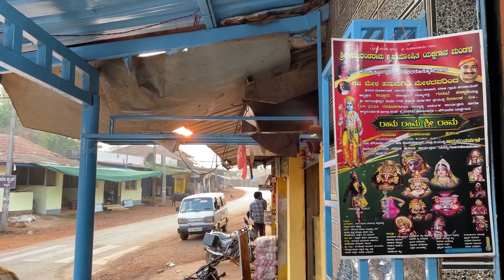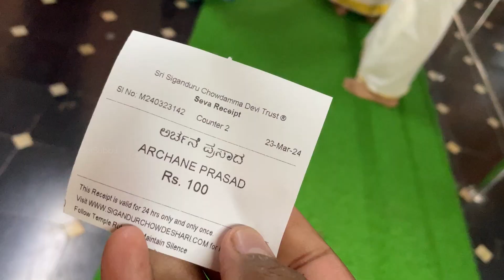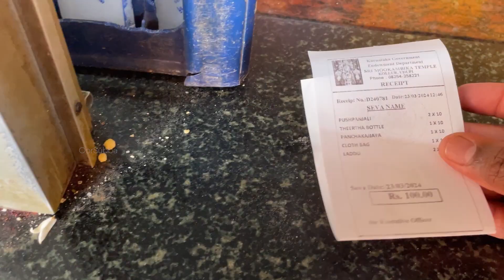ಕೊಲ್ಲೂರು ದೇವಸ್ಥಾನದಲ್ಲಿ ರಥ ಎಳಿದ್ವಿ 😍 Kolluru Mookambika Temple & Sigandur Temple Tour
Visiting Kollur Mookambika temple and Sigandur temple after a long rest was true peaceful vibe. Adi Para Shakthi, the Goddess Kollur Mookambika Devi is our cosmic mother. She is regarded as the one who nourishes and nurtures of the world. So pilgrims, especially Hindus from all over the world visit Kollur Mookambika Temple. Devotees undertake Kollur pilgrimage to change their fortunes by worshipping the Goddess Kollur Mookambika.

Shree Choudeshwari Temple is named Sigandur. Shree Devi kshethra was built in the 18th century. A small, beautiful town, located in the Taluka District of Karnataka, is Singandur. Locally known also as "Sigandooru", the city is well known for its Shri Chowdeshwari Temple that is dedicated to the Goddess Chowdeshwari. Present on the banks of the Sharavati River, the temple is a must-visit for many devotees from all over the world.
ಥ್ಯಾಂಕ್ಸ್‌ ಕಣ್ರಪ್ಪೋ😊